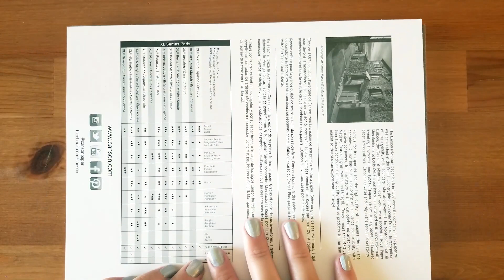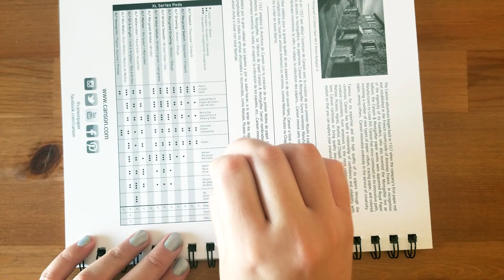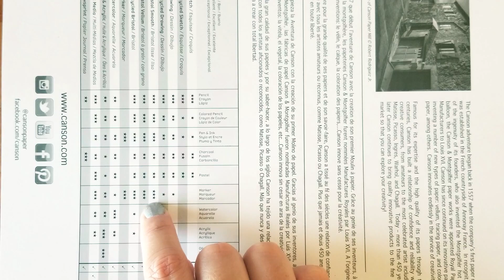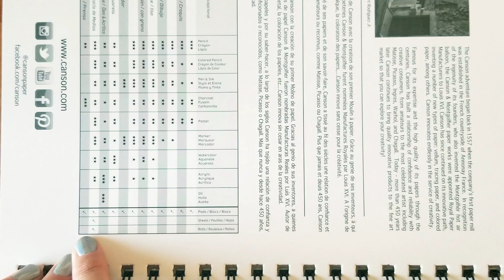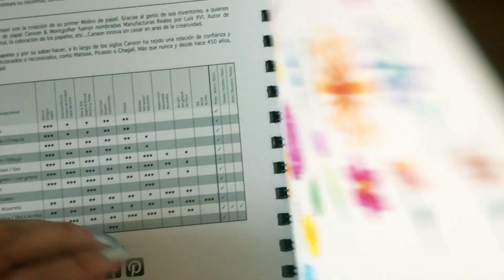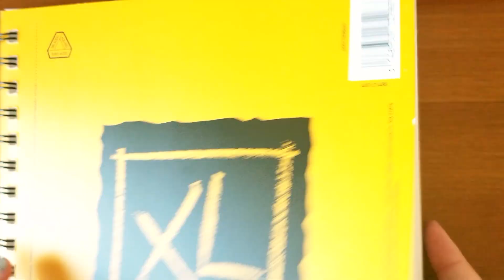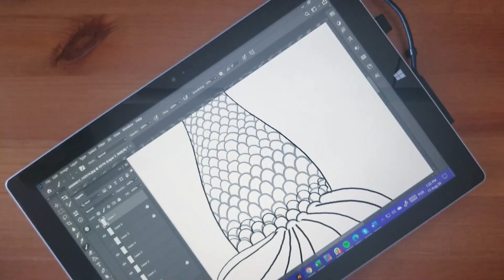TESTEI FOLHA PRÓPRIA PARA LÁPIS DE COR 📒- CANSON XL BRISTOL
🌻VÍDEO TODA SEGUNDA E QUINTA AQUI NO CANAL🌻
🎥 Olá artistas. Tudo bem com vocês?
No vídeo de hoje eu mostrei uma comparação entre a folha Canson XL Bristol própria para lápis de cor e a folha sulfite comum. Foi sugestão de inscrito aqui do canal, e amei o resultado, usei também os lápis da Maped

Lápis usados:
Sunny Yellow
Fruity Orange
Light Red
Strawberry
Light pink
Lovely Pink
Ultra Violet
Marsh Mellow
Azure Blue
Steel Blue
Jade
Spearmint
Xtra White